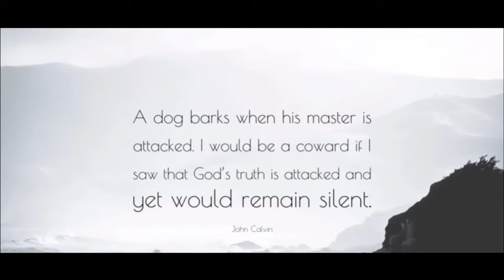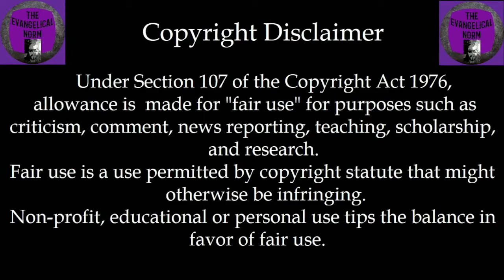TMD: False Teacher of the Week #46 - Rick Warren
This week is sure to ruffle a few feathers as I take aim at one of America's most beloved pastors who just happens to be a false teacher.